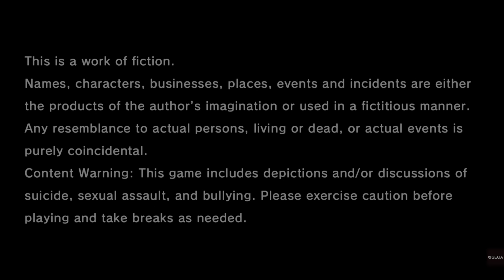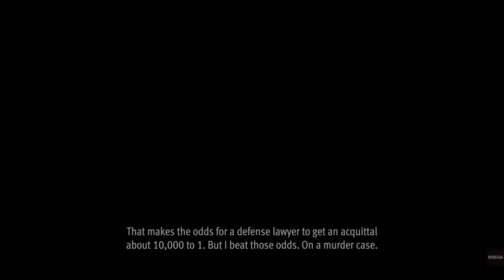Lost Judgment PS5 Gameplay Part 1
Lost Judgment is an action-adventure video game developed by Ryu Ga Gotoku Studio and published by Sega. It was released globally on September 24, 2021. A sequel to the 2018 game Judgment, the game focuses on private detective Takayuki Yagami as he investigates a criminal accused of both sexual harassment and murder.